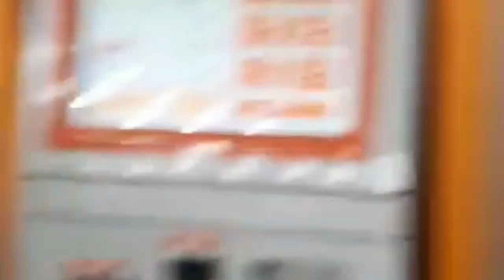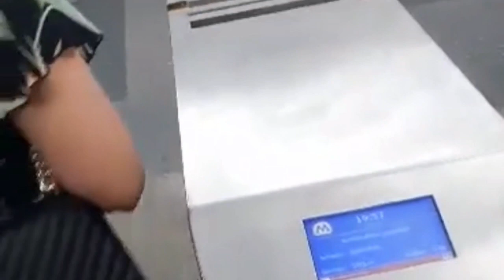King Faisal Uae/ Ruru28 Tv